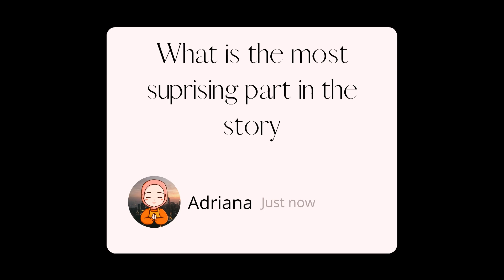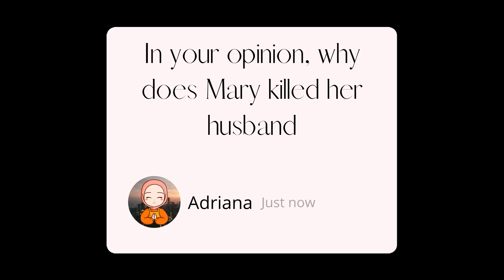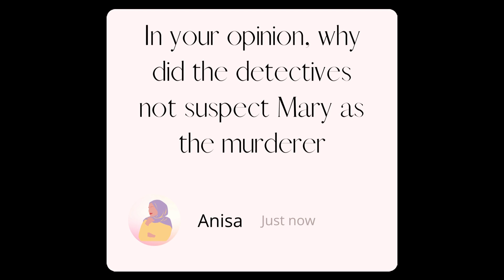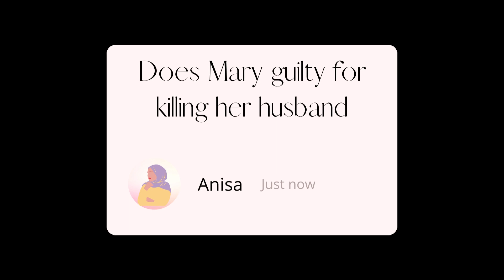Lamb To The Slaughter | Short Story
ANISA SOFEA BINTI NAIM SHAUQY (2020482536)
CIK ADRIANA AMANI BINTI CHE AZMAN (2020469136)